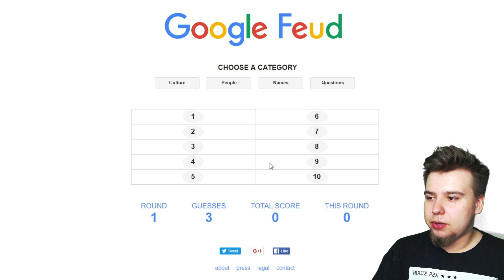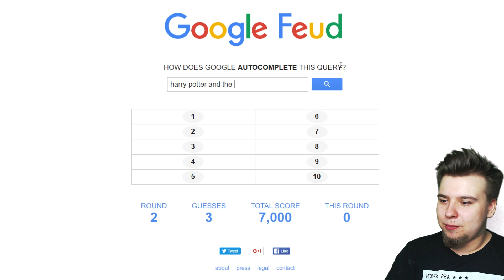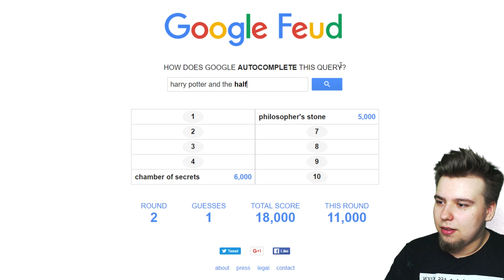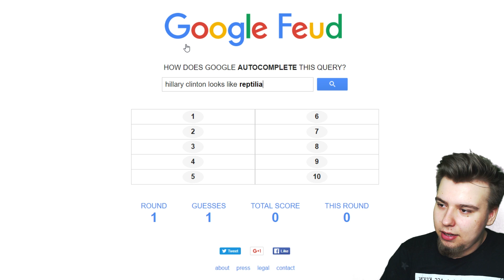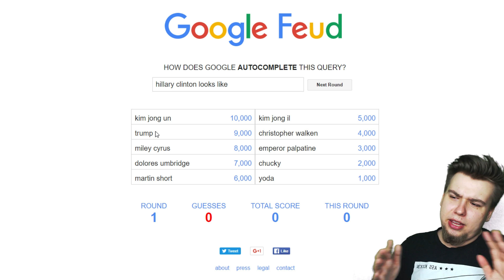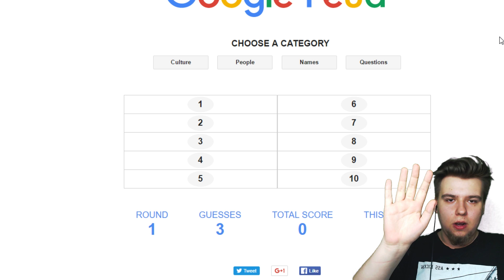Mandzio jest beznadziejnym ankieterem Familiady (Google Feud)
Odcinek sponsorowany przez 'Jak to 5 dni nie ma odcinka i wrzucasz SIEDEM minut?!'